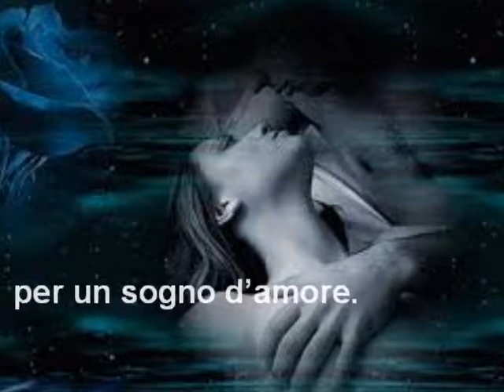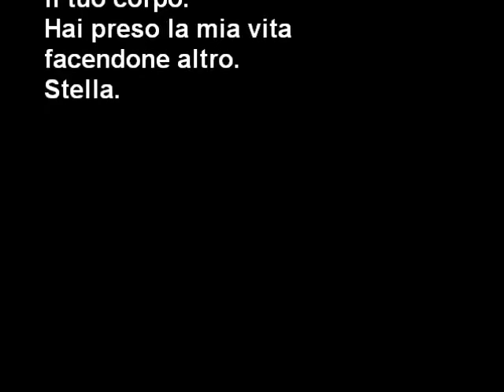Stella di Stefano Marchesotti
Stella, una poesia di Stefano Marchesotti